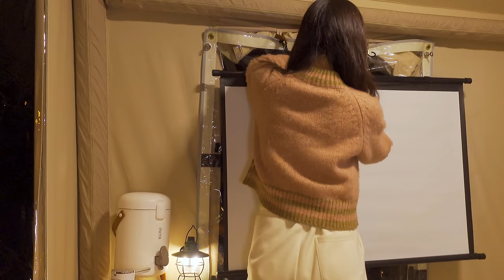🌨폭설 내리는 숲속 오두막 같은 텐트 | 눈썰매 타고 굴보쌈에 밤막걸리 마시기 | 나만의 영화관 | 보들보들 수플레 팬케이크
[4K]로 시청가능

폭설내리는 장박지🌨
따뜻하고 아늑한 에어텐트에서
맛있는 굴보쌈에 막걸리 마시고
빔프로젝트 설치해 팝콘튀겨서 나만의 영화관을 만들어봤어요💕
성인이 된후 처음 타보는 눈썰매도 탔답니다!!😆
이번 장박도 시간가는줄 모르고 신나게 즐기다왔어요

🧡캠핑용품🧡

텐트
네이처하이크 에어텐트 12X

테이블
아베나키 코모도 로우 테이블

토치
캠빌 - 하드레버 파이어벳 토치

💙착장💙